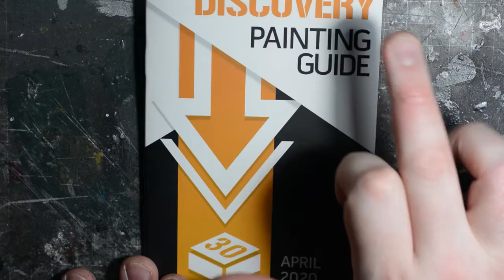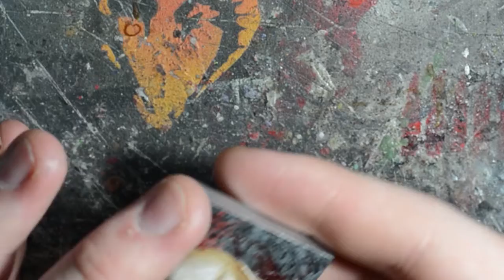100 Subscribers + 2020 Hobby Rundown!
It means so much to me that you're inviting me into your house to talk about painting minis, and I really appreciate your time!
In this video I take a look at some of the things I've painted this year. Some of it has been on the channel before, others have been on my Facebook and Instagram, but there's also something that hasn't been shown there, so you're getting the exclusive!

VFX is by Chris McEwan
Music is by TurboAxe